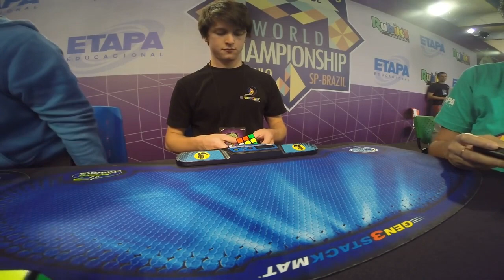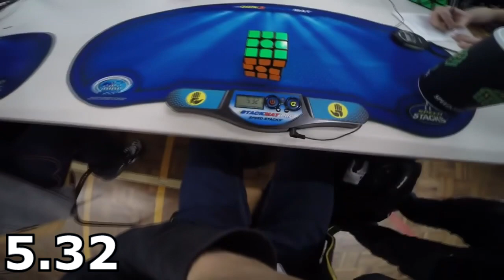FELIKS ZEMDEGS - TOP 10 RUBIK'S CUBE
In this video I show Top 10 of Feliks Zemdegs.
Video credits with links to original videos below!

Video Credits:
5. Feliks Zemdegs 5.42
Original Video: (No Video)

Rubik's Cube World Records:

➞ 2x2 Cube - Maciej Czapiewski - 0.49
➞ Rubik's Cube - Feliks Zemdegs - 4.73
➞ 4x4 Cube - Feliks Zemdegs - 21.54
➞ 5x5 Cube - Feliks Zemdegs -41.27
➞ 6x6 Cube - Kevin Hays - 1:32.77
➞ 7x7 Cube - Feliks Zemdegs - 2:20.66
➞ Pyraminx -Drew Brads - 1.32
➞ Megaminx - Yu Da-Hyun - 33.17
➞ Square-1 - Tommy Szeliga - 6.84
➞ Skewb - Jonatan Kłosko - 1.10
➞ Rubik's Clock - Nathaniel Berg - 3.73
➞ Rubik's Cube: Fewest moves - Tim Wong,Marcel Peters,Vladislav Ushakov - 19
➞ Rubik's Cube: One-handed - Feliks Zemdegs - 6.88
➞ Rubik's Cube: With feet - Jakub Kipa - 20.57
➞ Rubik's Cube: Blindfolded - Kaijun Lin -18.50
➞ 4x4 Cube: Blindfolded - Kaijun Lin - 2:02.49
➞ 5x5 Cube: Blindfolded - Roman Strakhov - 4:42.06
➞ Rubik's Cube: Multiple Blindfolded - Marcin Kowalczyk - 41/41 54:14